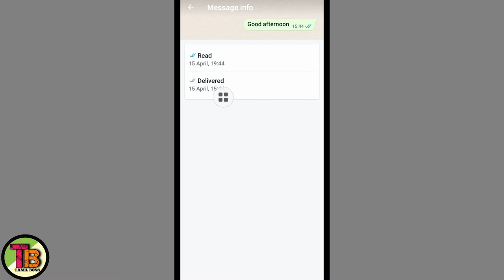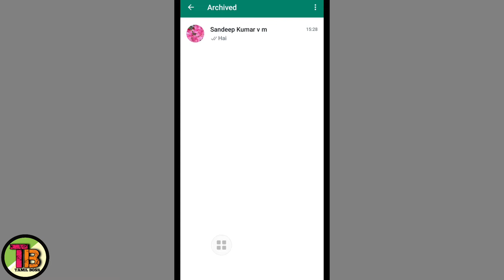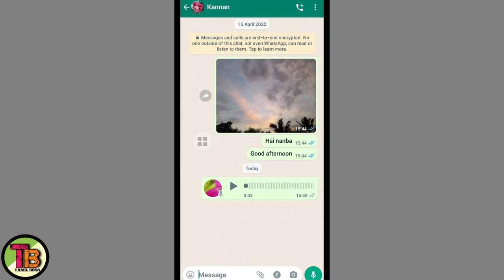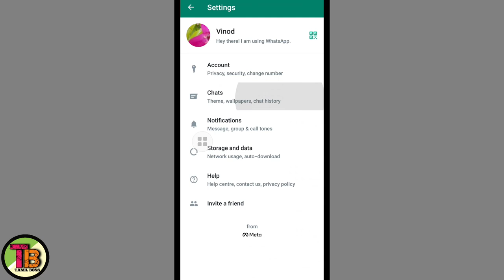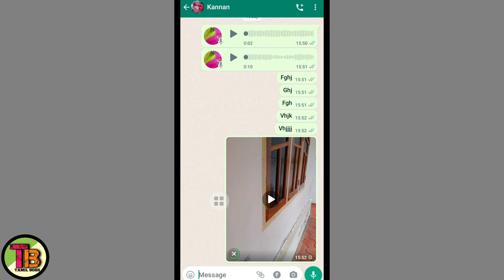யாருக்கும் தெரியாத 5 Whatsapp Tricks/Whatsapp Tricks In Tamil 2022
TAMIL BOSS

1) Whatsapp  tricks
2) Whatsapp  tricks new 2022
3) Whatsapp tips and tricks android
4) Whatsapp features
5) Whatsapp secrets
6) Whatsapp settings
7) Whatsapp secrets tricks
8) Whatsapp features new
9) Whatsapp features 2022